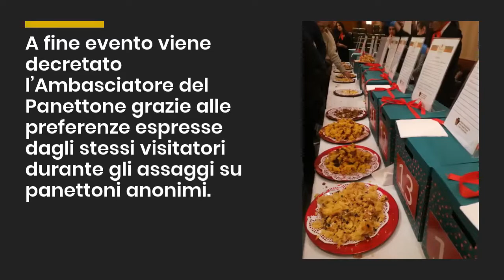Panettoni 2019: a Roma la fiera dei migliori panettoni e pandori artigianali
Panettoni 2019: a Roma la fiera dei migliori panettoni e pandori artigianali presso lo splendido Hotel Sheraton & Conference Center in zona Eur, in Viale del Pattinaggio 100. Guarda le tante varianti dei panettoni tutti da assaggiare